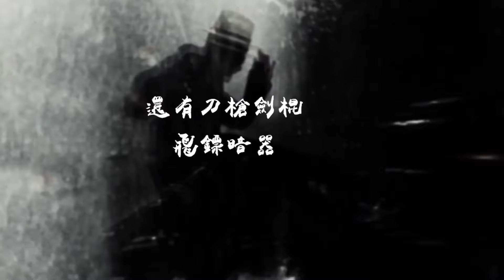邰正宵 Samuel Tai《十八般武藝 Eighteen Martial Arts》 [Offical Lyric Video]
人生的擂台，充滿挑戰。練就十八般武藝，擁有見招拆招，四兩撥千斤的能力，才能更好的打贏每一場擂台賽。做人學藝有著共通的道理，用堅定的信念與毅力，追逐夢想的熱情與勇氣，來成就每一時刻的自己。

《十八般武藝》將中國古風式的Trap電音風格結合旋律說唱，全新的編曲風格令人耳目一新，同時大膽融入DubStep元素讓整首歌曲始終充滿力量感，加上極具故事性的敘事歌詞，給人以勵志熱血充滿無限向上的正能量。

《十八般武藝》

詞曲：邰正宵
編曲：劉旭陽

所有螳螂 詠春 太極 八卦 我都想學會
每日清早鍛鍊 刻苦耐勞 我不會貪睡
學過形意 猴拳 龍形 八極 才不會吃虧
每天練到黃昏 日落歸家 也不覺得累

記得腰馬合一 以柔制剛 動作似流水
所謂一膽二力三功夫 不是花拳繡腿
記得來留去送 甩手直衝 要以進為退
盡量少說兩句 學會謙虛 要不亢不卑

八歲那一年我血氣方剛 蠻不講理
幸虧那時候迷上了很酷的Bruce Lee
把所有精力都投入武術 跑步 練氣
改變了我的脾氣

別的小朋友都在看電視或者下棋
我卻在家裡對著沙包苦練著拳擊
所有零用錢都花在偷偷拜師學藝
不敢告訴我Daddy

苦練鷹爪 洪拳 擒拿 散打 十二路潭腿
偷偷練習輕功 飛檐走壁 覺得猴賽雷
學會白鶴 峨眉 武當 白眉 去對付敗類
還有刀槍劍棍 飛鏢暗器 要無堅不摧

還要謹記教誨 以德服人 要尊重前輩
學會尊師重道 得罪師父 肯定要下跪
中國功夫深奧 苦練半輩 才略懂精髓
越練心胸越寬 其實門派根本無所謂

好捨不得變賣了所有的漫畫書籍
好不容易換來了區區三十塊港幣
買了一隻雙節棍來模仿「死亡遊戲」
開心了半個世紀

每天下課後都會偷跑到師父那裡
與師兄師弟切磋之後變成了知己
夢想長大以後開設武館收收徒弟
雖然沒有人鼓勵

不知道那時候哪裡來的勇敢和骨氣
我只想用中國功夫試試證明我自己
面對人生擂台我更需要十八般武藝
我會一樣努力 見招拆招 不輕言放棄

面對風風雨雨 我已身懷十八般武藝
我會加倍努力 迎向挑戰 四兩撥千斤